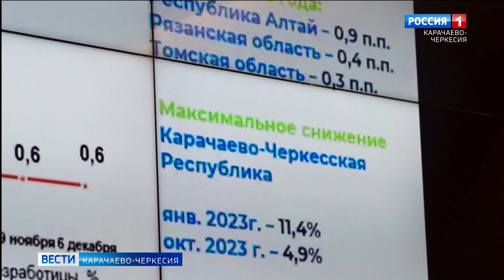Рашид Темрезов: в Карачаево-Черкесии наблюдается устойчивое сокращение численности безработных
Межведомственная рабочая группа по восстановлению рынка труда под председательством вице-премьера России Татьяны Голиковой обсудила текущую ситуацию на рынке труда и обеспечение отдельных отраслей экономики квалифицированными кадрами. Участие в заседании принял и глава Карачаево-Черкесии, выступивший с докладом о текущей ситуации на рынке труда в республике. Рашид Темрезов сообщил, что «по состоянию на 1 ноября текущего года уровень общей безработицы в регионе фиксируется на рекордно низкой отметке - 4,9%, что на 5,9% ниже аналогичного периода прошлого года».
По словам руководителя КЧР, необходимо синхронизировать систему профессионального образования и переподготовки кадров с ситуацией на рынке труда и запросами региональной экономики. Для этого разработана трёхуровневая модель целевой подготовки кадров: школа – среднее или высшее учебное заведение – работа. Большим подспорьем для стабилизации рынка труда в Карачаево-Черкесии стали легализация трудовых отношений и развитие предпринимательства